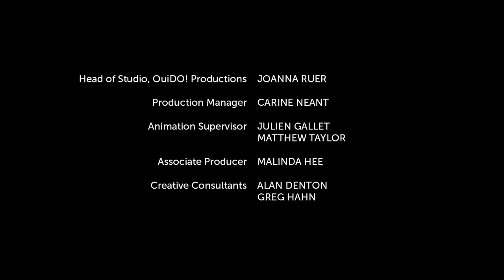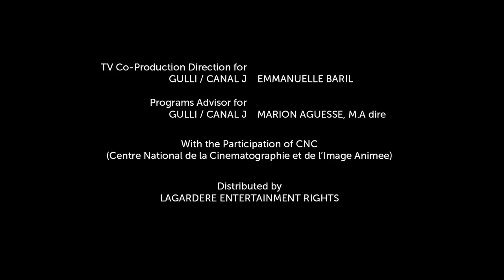Sonic Boom - 1 сезон 44 серия - Ещё один злодей | Мультики Соник Бум